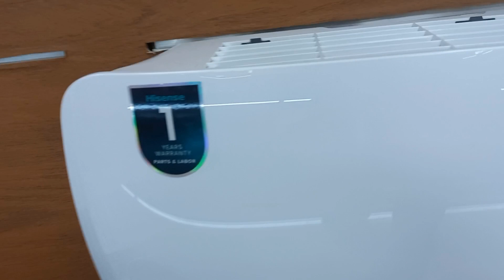Say goodbye to heat with Hisense Split AC 1.0HP HISSPL10HPCOPPER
Copper Condenser: Yes
Cooling Super: Cooling
Colour: White
Gold Fin: Yes